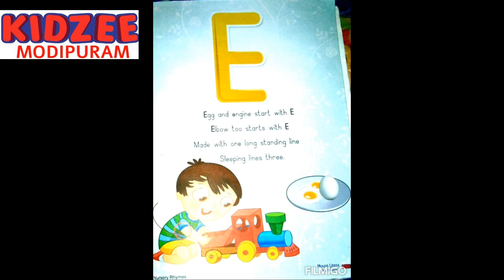NURSERY LETTER E RHYME : KIDZEE MODIPURAM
NURSERY LETTER E RHYME